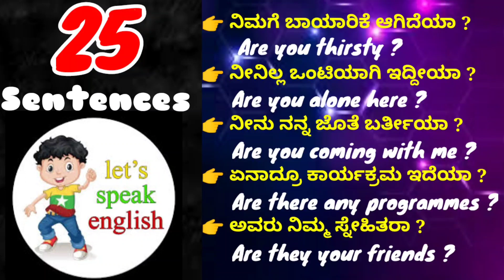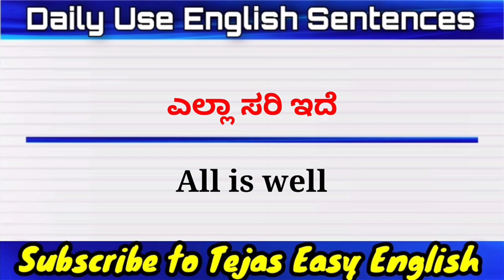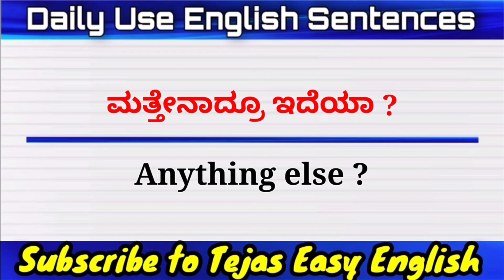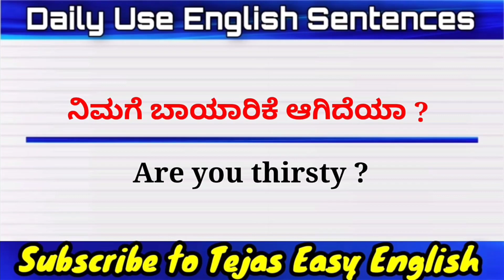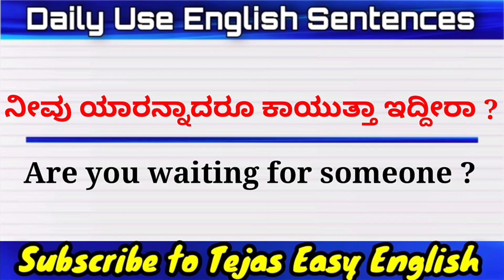Spoken English|simple English Sentences |Daily Use English Sentences|spoken English through Kannada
spoken English skills in kannada